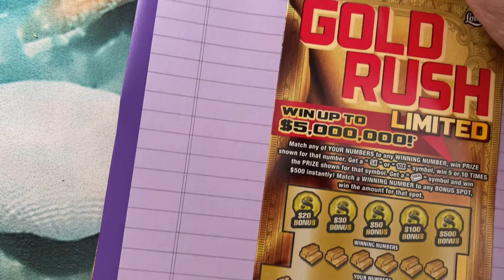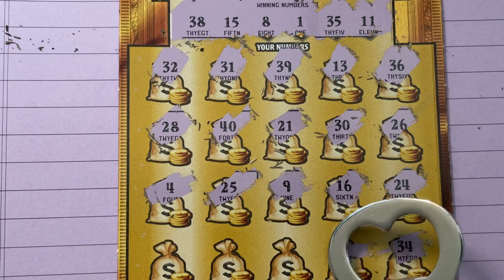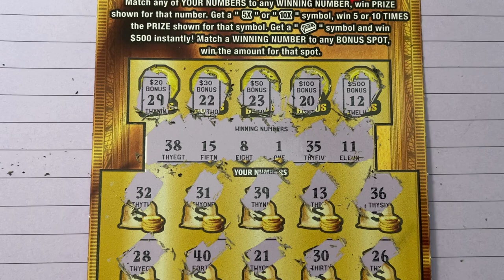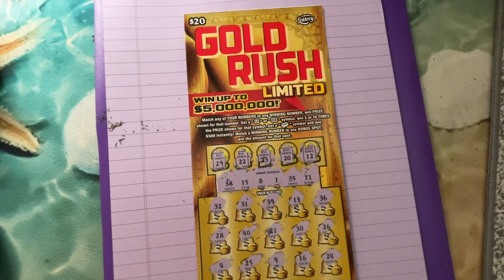FL Gold Rush LTD Ticket 18